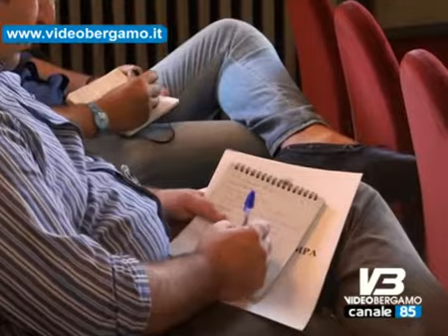A Carrara Sartirani risponde al PD